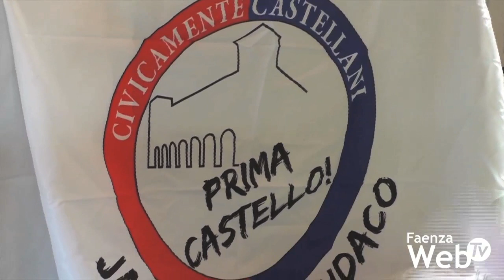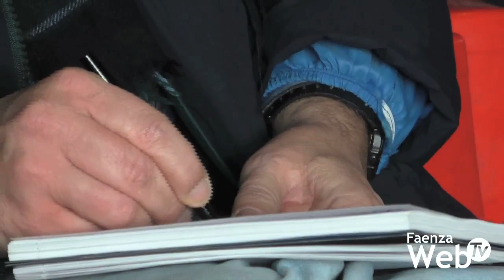Elezioni 2019, Berti lancia la sfida per Castel Bolognese: "La Lega è pronta a governare"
È il primo candidato sindaco ufficiale per Castel Bolognese: Jacopo Berti si è presentato a stampa e cittadini. Sarà il candidato sindaco per la Lega e per la lista civica Prima Castello!. Con la stessa lista, nel 2014, Berti raggiunse il 20% ma quest’anno nel Carroccio, viste le ultime elezioni e i sondaggi di questi mesi, sono convinti di poter assestare la spallata definitiva al centrosinistra.

26 anni, avvocato, Berti imposterà la propria campagna elettorale proponendo nuove norme per la sicurezza, sostegno per le imprese e agevolazioni per le realtà commerciali che apriranno nel centro di Castel Bolognese, la creazione di una rete turistica con Faenza, Riolo Terme e Casola Valsenio considerando insufficiente l’operato di IF. Il programma completo sarà da redigere con chi in questi mesi deciderà di sostenere la candidatura del giovane leghista.